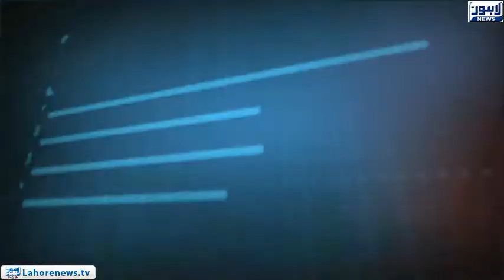Tamasha - Part 01 - Who will be next on NAB’s radar?